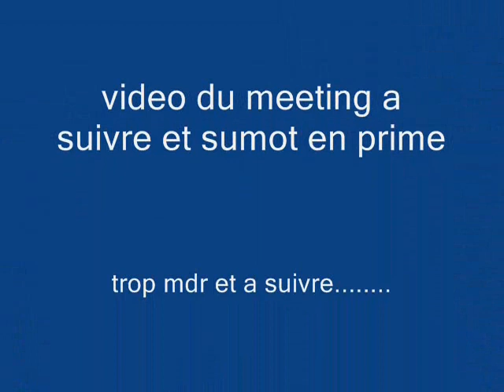petites photos de certaines voitures a estevelles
quelques photos d estevelles a suivre video et le club ainsi que le sumooooooo lollll